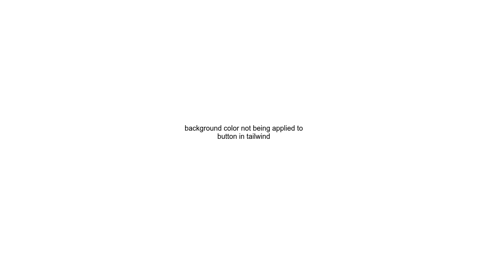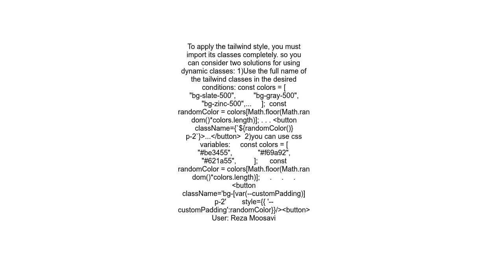background color not being applied to button in tailwind